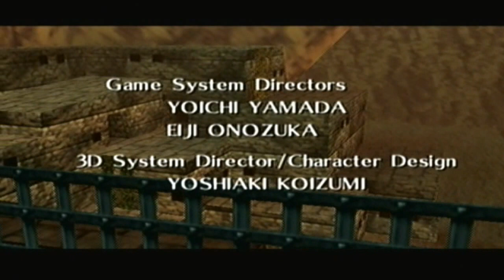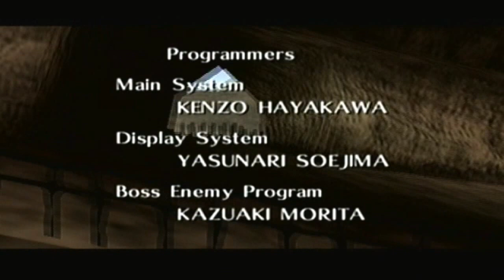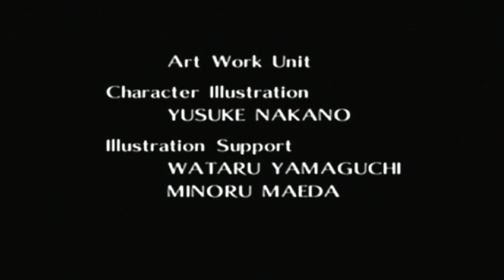Legend of Zelda Ocarina of Time playthrough Episode 64 Finale (4/4)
And so ends this long and enduring adventure...